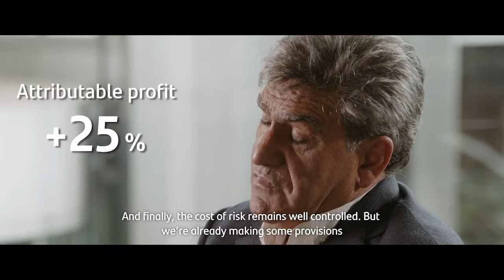FINANCIAL RESULTS: Third Quarter 2022 | Santander Bank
Banco Santander achieved an attributable profit of €7,316 million in the first nine months of 2022, up 25% in current euros versus the first nine months of 2021.